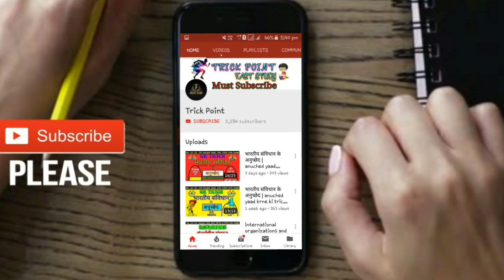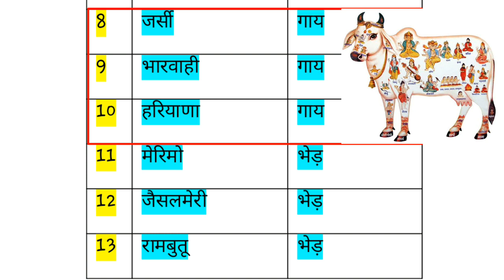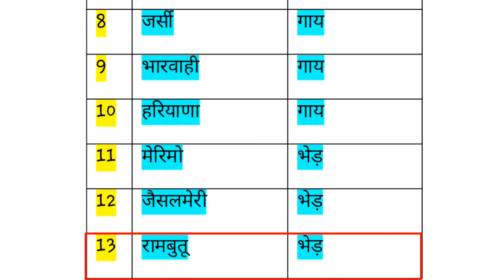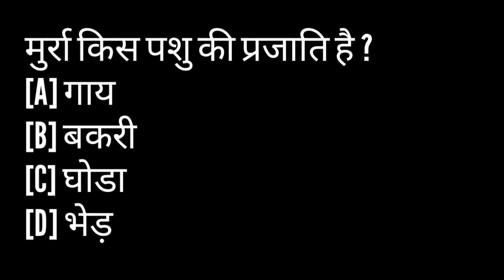Science Gk Trick-: पशुओ की प्रजाति / species of Animals gk / पशुओ की प्रमुख्य नस्ले